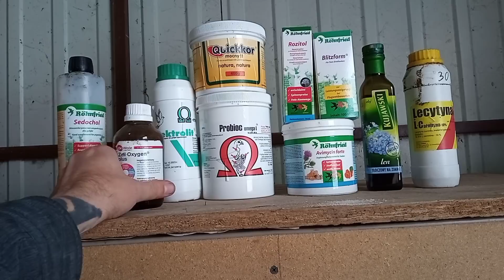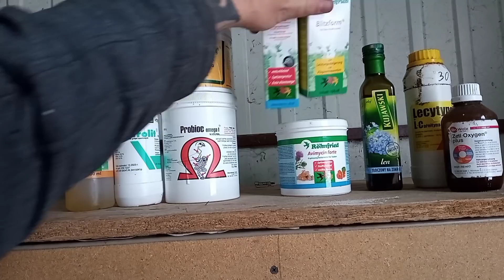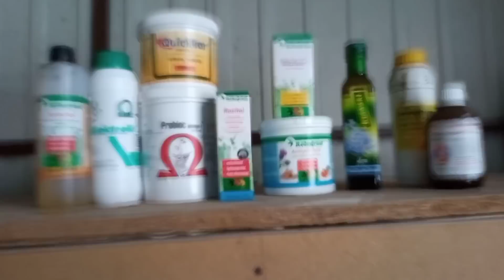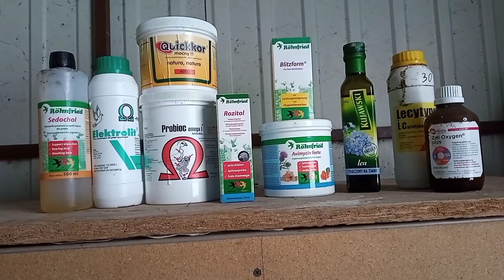Mój cały program lotowy 2021 😬😉 Dla wytrwałych na końcu czarno na białym 😉 Prosto a skutecznie